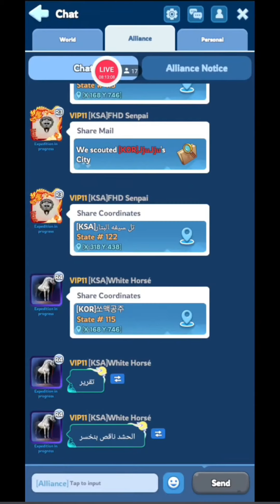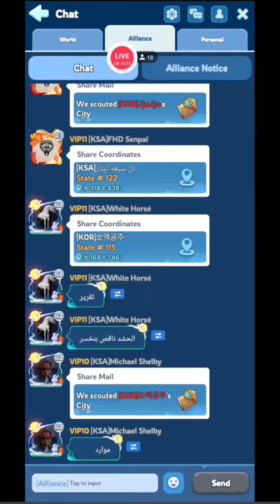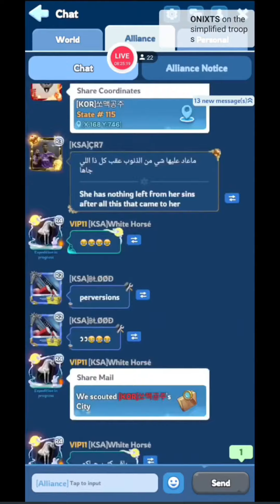Looting BIGGEST player Resource in Whiteout Survival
Hi, I am Shield, known as Shield Gaming in Whiteout Survival. I play in State 115 and My IGN is Shield Gaming YT and ID is 17062093

🔽Download Mobile Game:
Free iOS game:

[Special Features]

ASSIGN JOBS

1. UPI ID : Not using now

🎵 Track Info:
Title : Crock Pot
Artist : Diamond Ortiz
Genre : Hip Hop & Rap
Mood : Dramatic